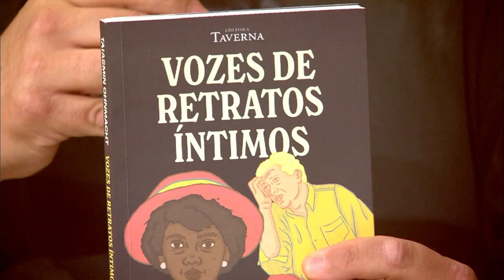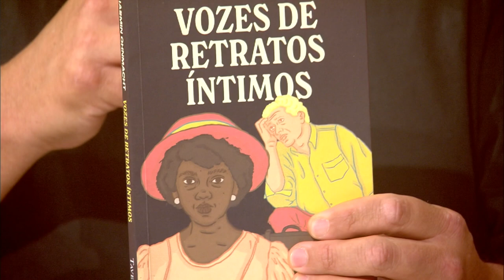Cantos do Sul da Terra - 10/12/23. Com Taiasmin Onhmacht e Luana Maia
Direção: Lirian Sifuentes
Produção executiva - Márcio Gobatto

Convidados: Taiasmin Onhmacht e Luana Maia

Músicas:
Nunca le dije nada / Omar Moreno Palacios
Milonga da dor / Luana Maia
Canto da tua não existência / Luana Maia
Minha Conga / Luana Maia